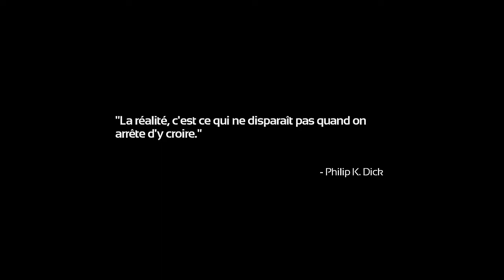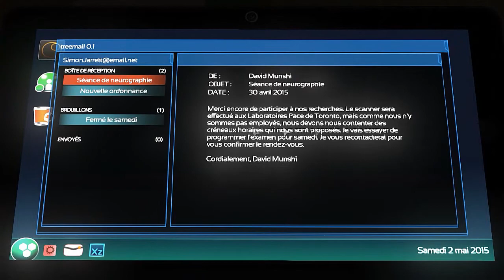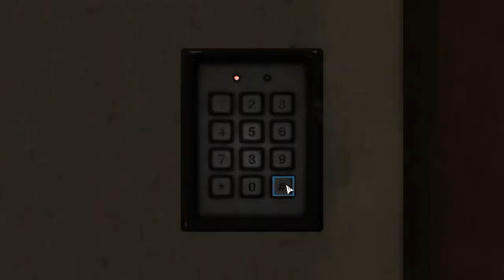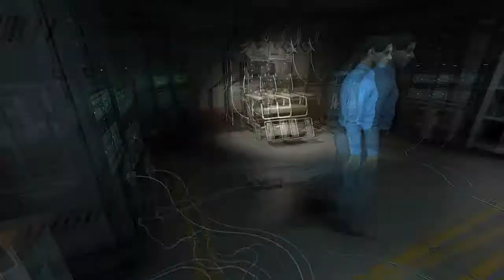AIDER MOI ! - Soma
Un petit lets play sur Soma, un jeu d'horreur !